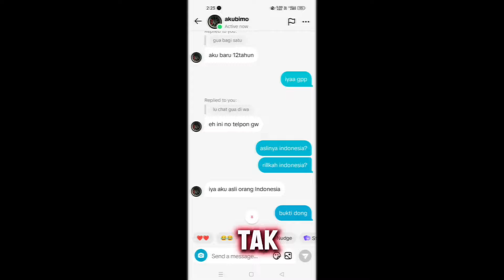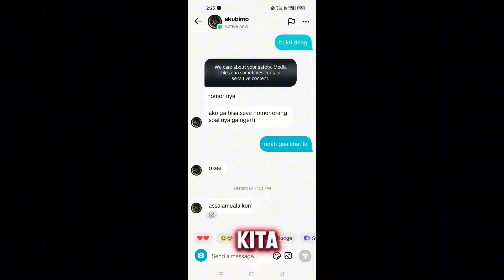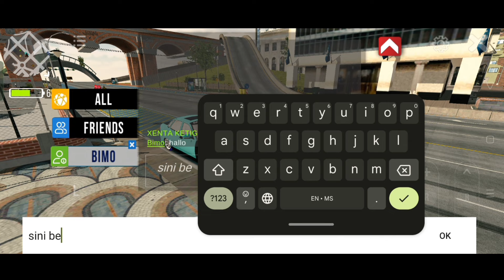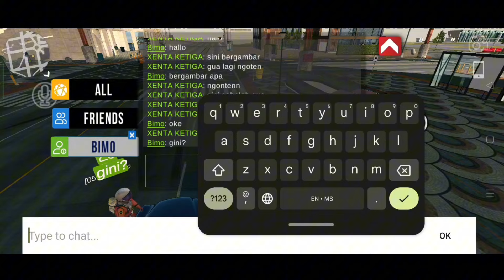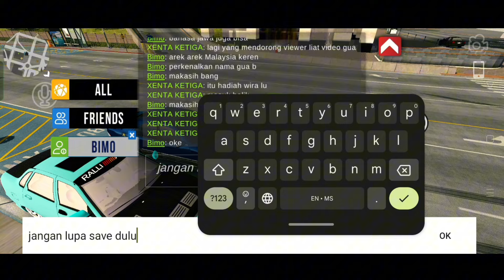AKU BAGI KERETA PROTON WIRA VIRAL DEKAT BUDAK INDONESIA!! | Car Parking Multiplayer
AKU BAGI KERETA PROTON WIRA DEKAT BUDAK INDONESIA!! | Car Parking Multiplayer

ID CPM XENTA GAMING
1.HV105876
2.XJ022070
3.AB571364
4.AQ113046
5.HS656361
hi semuaa,,

xenta berharap korang semua masih setia support xenta dan saya doakan korang semua dipanjangkan umur dan dimurahkan rezeki...teruskan like dan subscribe xenta Gaming untuk videa seterusnya,,ape apee korang boleh tulis di ruangan komen,,

enjoy ye semuaa,,,just for fun.